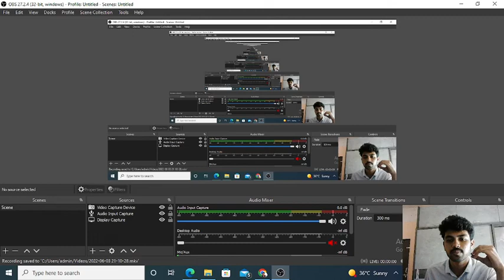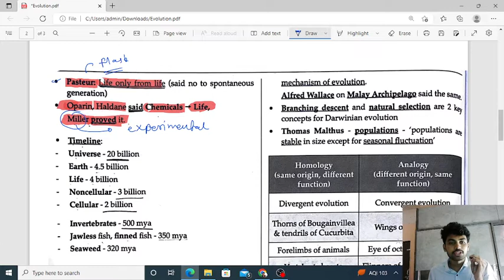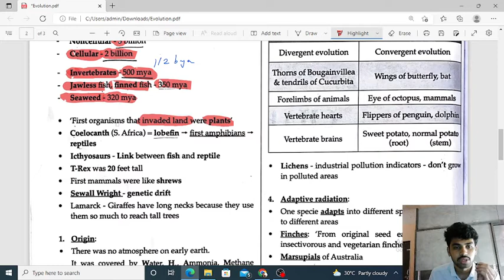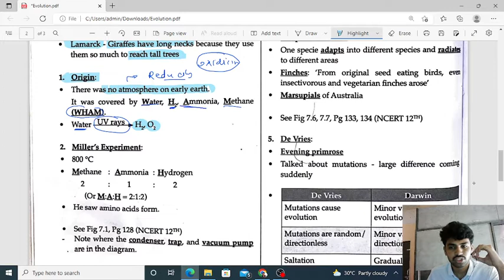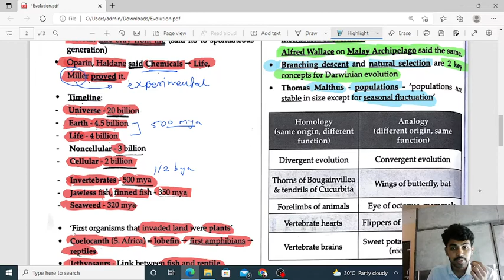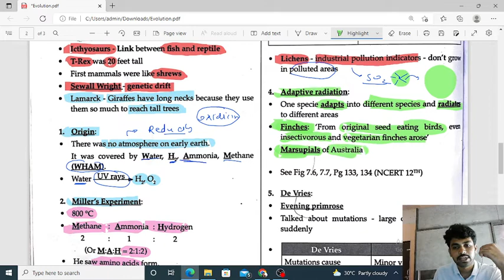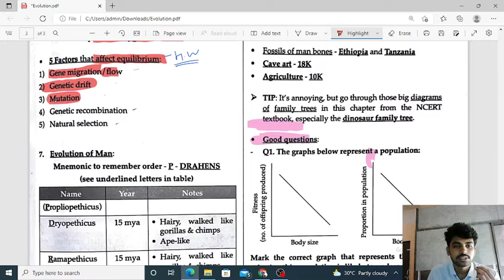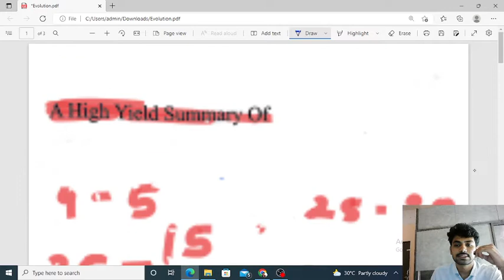One Shot- Evolution ( NCERT Biology) || Class 12th Neet 2022🔥 in 25 minutes !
One Shot- Evolution ( NCERT Biology) || Class 11th Neet 2022🔥
Important- these series is started on 26th May for neet 2022/23/24 students, Each & every Topic will be get uploaded ASAP 🔥
Class 11th Evolution one Shot
YouTube/Unacademy- Vaibhav Deshmukh
Credit- Vaibhav Deshmukh & team !
NEET 2022- Predicted Paper Based on Analysis🔥|| neet 2018/19/20/21 analysis and strategies

Playlist dekhlo -Neet 2022 one shot
Like krna mandatory hai 😂🤪krdene bhai !
Evolution for neet 2022